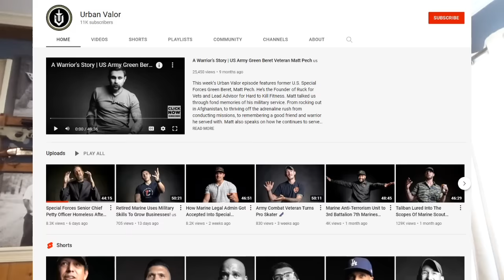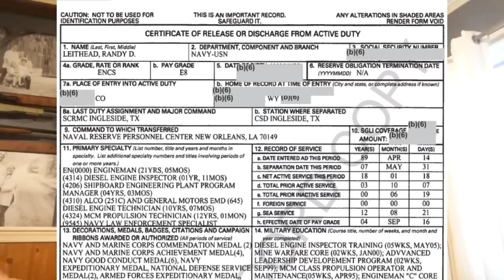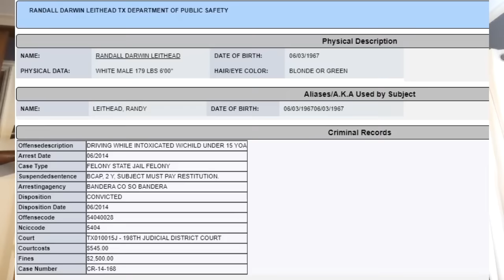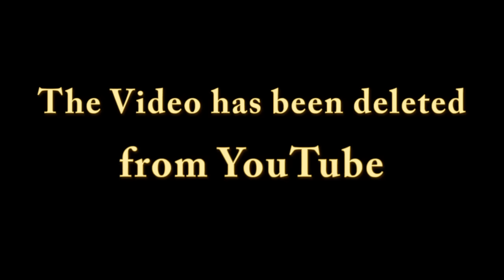STOLEN VALOR Phony Navy SWCC of the WEEK. Biggest LIAR in the US Military EVER. A COMPLETE DISGRACE.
Retired Navy SEAL Don Shipley DESTROYS a Phony SWCC. Never in Panama, Never in Iraq, Never in Afghanistan, Never in SWCC. The BIGGEST LIAR who ever wore a US Military uniform. A COMPLETE DISGRACE.

for all Don's newest videos he doesn't load on YouTube.
MANY THANKS for Rating and Comments.

All proceeds from video monetization now go directly to Warriors Rest farm for everything from planting crops for waterfowl, fuel for the tractors and everyday upkeep. All donations made to Extreme SEAL Adventures.org go for everything for the Wounded Vets including food, licenses, and everything else in between.

Don cooks with his wife Diane, trains Waterfowl Retrievers and guides Wounded Warriors Hunts on his Waterfront Farm, Warriors Rest at extremesealadventures.org.
JOIN for $10 a month. Cancel anytime...

$300 for a Lifetime Membership...